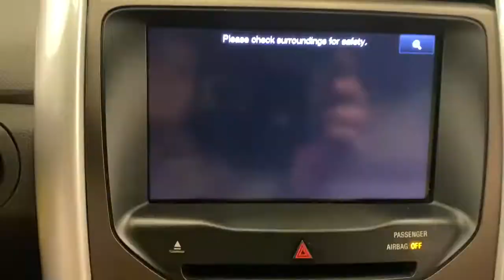2013 Ford Edge Greenville, Oshkosh, Appleton, Fond du Lac, Neenah, WI 50123-7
Tuxedo Black Metallic Used 2013 Ford Edge available in Winneconne, Wisconsin at Klein Ford. Servicing the Greenville, Oshkosh, Appleton, Fond du Lac, Neenah, WI area.

Klein Ford
946 E. Main St

This Ford Edge is well equipped and includes these features and benefits, AutoCheck Clean/No Issues, Blind-Spot Monitors, 18 Painted Aluminum Wheels, Automatic temperature control, BLIS Blind Spot Information System, Brake assist, Class II Trailer Tow Package w/Trailer Sway Control, Equipment Group 205A, Front dual zone A/C, Heated door mirrors, Heated Front Driver & Passenger Seats, Leather Comfort Package, Leather-Trimmed Heated Bucket Seats, LED Turn Signal Mirror Indicators, Power driver seat, Radio: AM/FM Stereo w/Single CD/MP3 Capable, Rear Parking Sensors, Rear-View Camera, Speed-Sensitive Wipers, Steering wheel mounted A/C controls, Steering wheel mounted audio controls, Telescoping steering wheel, Tilt steering wheel, Vision Package.brbrKodiak Brown Metallic 2013 Ford Edge SEL FWD 4D Sport Utility 3.5L V6 Ti-VCT 6-Speed Automatic with Select-Shift 19/27 City/Highway MPGbrbrbrBuy from the highest rated dealership in Fox Valley Area. Google rating of 4.6!!! Our non-commissioned sales staff members are paid to find you the right vehicle at the right price.brbrReviews:br  * The Ford Edge offers a balanced ride, multiple engine choices, and a wide range of tech and amenity options that can morph it from a sub-$30,000 family hauler to a powerful, blinged-out machine reaching over $45,000. Source: KBB.combr  * Quiet and comfortable cabin; abundant features; comfortable ride; composed handling; available EcoBoost four-cylinder engine. Source: EdmundsbrAwards:br  * Ward's 10 Best Engines   * 2013 KBB.com Brand Image Awards